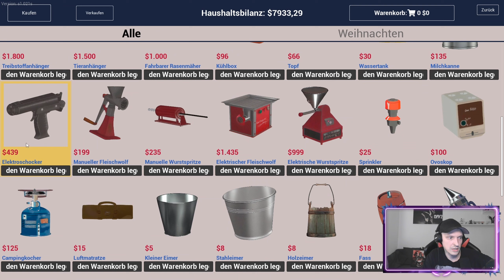Überraschung 🌽 Ranch Simulator #39 Let`s Play (deutsch/german)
Let`s Play : Ranch Simulator
Von : Dead Paddy